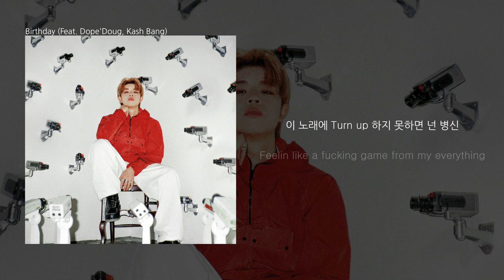그리 (GREE) 'Birthday (Feat. Dope'Doug, Kash Bang)' LYRIC VIDEO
작사 : 그리(GREE), Dope'Doug, Kash Bang
작곡 : rndy, 그리(GREE), 88selluv
편곡 : rndy

[LYRICS]

Feelin like a fucking game from my everything

오늘은 할 일이 많아서 전화는 안 받아 Bish
Real gang shit HBD
주위엔 여자가 많아도 눈길은 안 주니까

Fuck your attitude 넌 가짜들 사이서 왕
매일 HBD 내가 진짜만 어울린 탓
내 여자는 Everyday 높은 텐션만 유지해
이 노래에 Turn up 하지 못하면 넌 병신

VLONE on my body ?物 cut it
이게 내 밥벌이 노란성 쌓아 My fetty
Shawty keep on callin' 너희들은 폰 정지
난 음악으로 돈 벌지 넌 때려쳐 당장

I just wanna talk 오직 Money talk
Bitch you know I'm saucin' 모른다면 뻥
투잡을 뛰던 새끼 이제 시부야에서 Shopping해
200이 한 번에 구찌에 들어와 Now I'm finessin'

세상 한가운데 있는 것 같아
오랜만 같은데 변한 건 없네
현실은 야속해 하지만 That’s okay
난 삶을 그렇게 멋대로 조각해

계산을 할 거라면 Suck my dick
난 상처가 많아서 널 차지